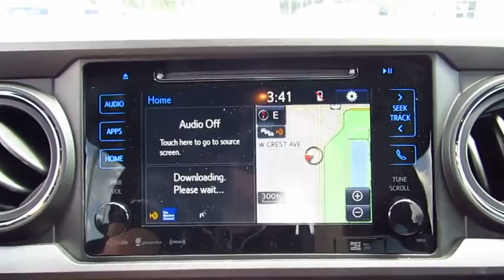2017 Toyota Tacoma Live Video! Tampa, Wesley Chapel, Brandon, New Port Richey, FL Live 172596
Stadium Toyota
5088 N. Dale Mabry Highway

Unleash your sense of adventure in our 2017 Toyota Tacoma TRD Off-Road Double Cab Four Wheel Drive that looks bold in Blazing Blue Pearl! The power behind our award-winning midsize truck is a 278hp 3.5 Liter V6 that's matched to a 6 Speed Automatic. Endowed with multi-terrain select, crawl control, and an electronically locking rear differential, our brawny truck helps you tame the toughest trails.    Conquer your day in our Tacoma TRD Off-Road that grabs attention with its muscular fenders, distinct grille, and alloy wheels. The cabin is ready for action and helps you stay comfortable and relaxed with push button start, a multi-information display, and power windows/locks. Maintain a connection thanks to Entune Audio that features a touchscreen display, impressive audio, voice recognition, wireless smartphone charging, Bluetooth, and more!     Named a best resale value by KBB, our Tacoma is equipped with the Star Safety System, advanced airbags, and a back up camera to offer you additional peace of mind. Our Tacoma is primed to exceed your demands and built for fun.